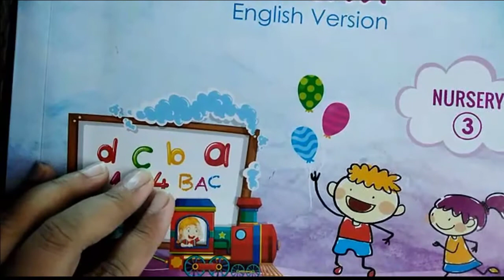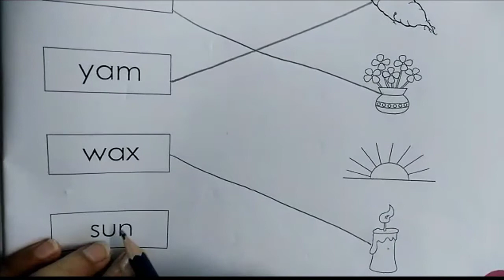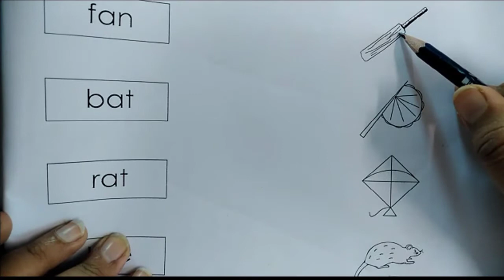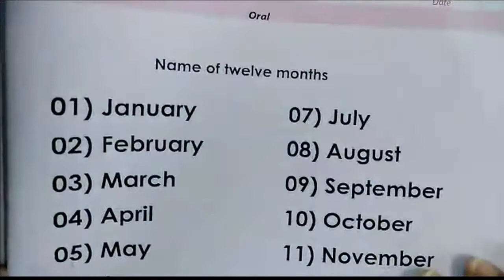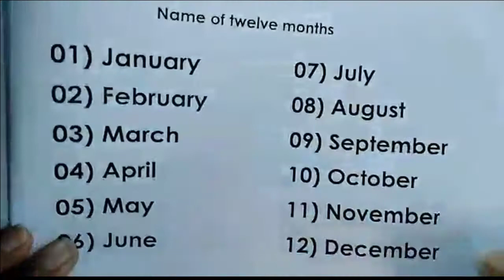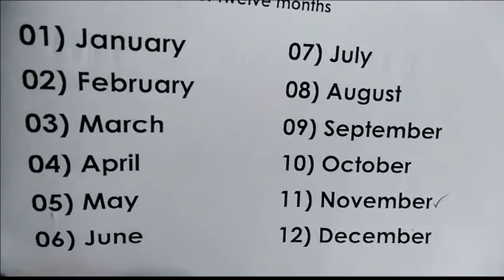English Version I Class Nursery I English I Match the words with picture I Light Fair School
Online Class I Teacher: Forhad Chowdhury